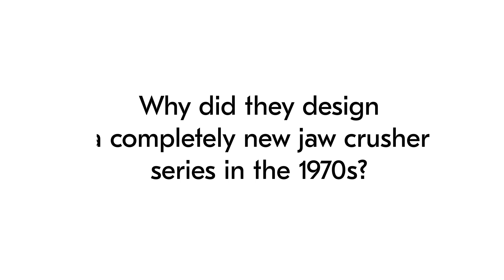NordbergCJaws – Why completely new crusher series?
The first Nordberg C Series jaw crushers were designed in 1970s when they decided to come up with a completely new jaw crusher series. Watch the video where the developer of C Series jaw crushers, Harri Lehtonen, tells the reasons for designing completely new series of jaw crushers.